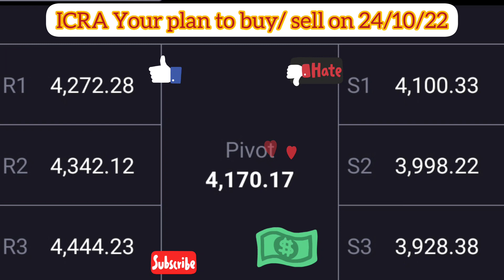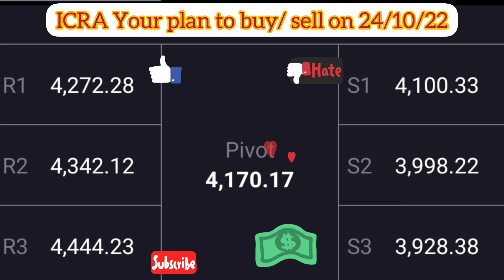ICRA share latest news today tomorrow target price